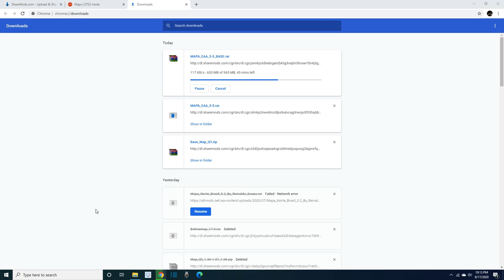traffic jaam | MUST WATCH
Ghodbunder traffic jaam Take a tour with me in Euro Truck Simulator 2 and enjoy the experience, Observe the driving and have fun.